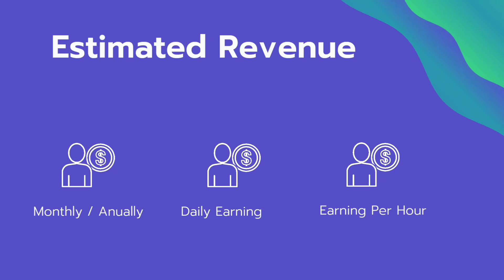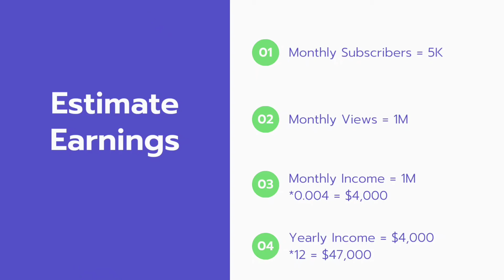How Much Does Magic Journeys Make on YouTube?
In this video, I will show you the estimate of how much money does Magic Journeys make on YouTube.

This is a course where you will be teached from scratch how you can make money on youtube and also you can make without showing your face if you are not comfortable. You will be teached from how to start and make a decent amount of money with secret tips and tricks click the link and check now.